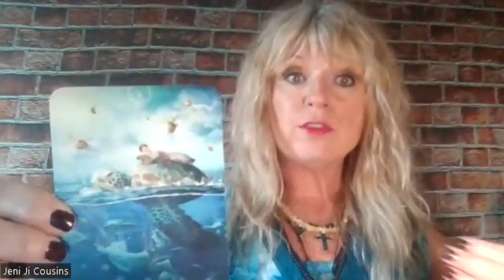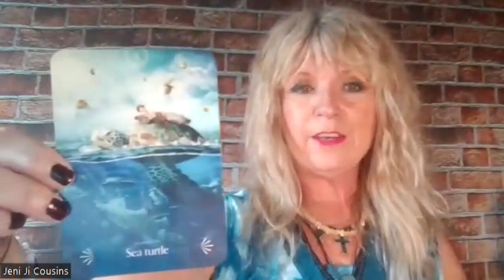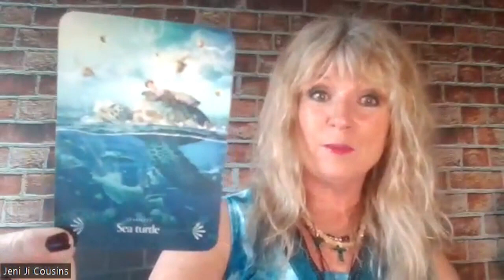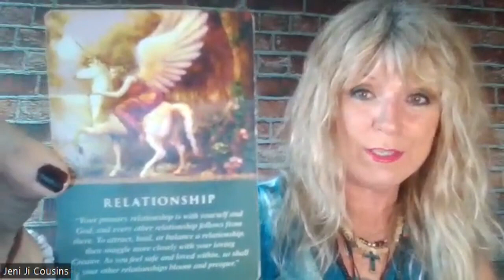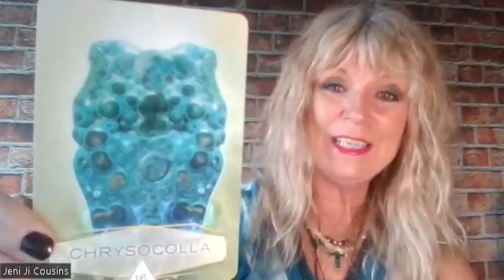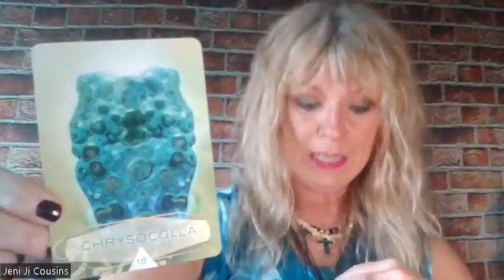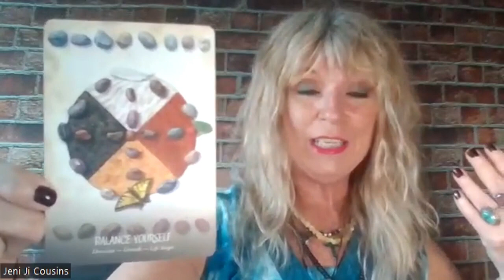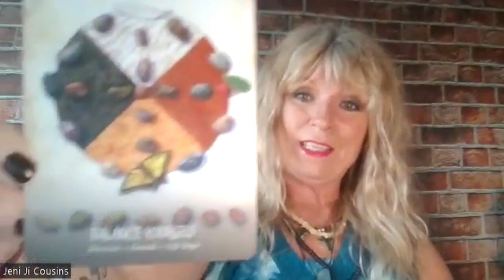June 03 to June 11 2023 - Quantum Soul Healing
Listen to our Podcast - Conscious Awakening Network

The Conscious Awakening Network (CAN) is a progressive media platform that provides inspirational videos on humanity’s evolutionary path. We offer 100’s of hours of videos to help expand your awareness, evolve your consciousness, and transform your body/mind. Our “out-of-the-box” interviews and educational programming includes topics such as ancient origins angelics, walk-ins, hybrids, starseed, extraterrestrials, ascension, deep space, spiritual awakenings, channeling, health & healing, light language, the paranormal and more.
Our forward-thinking videos help to normalize conservations around topics traditionally considered “taboo”.